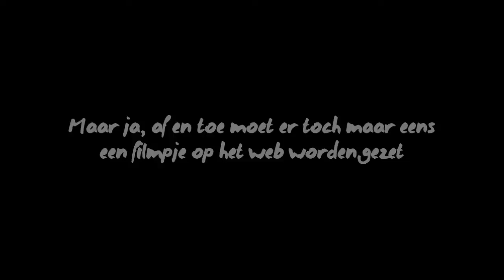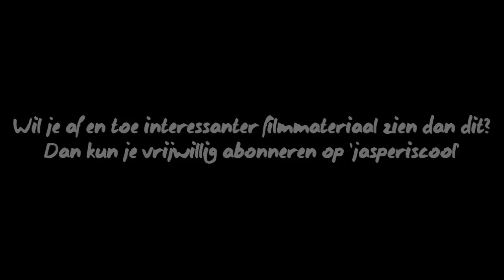Nietszeggend gitaarstukje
Ik bladerde door mijn memobestanden en vond dit. Waarschijnlijk zou ik er toch nooit meer naar hebben omgekeken, dus bij dezen is het nietszeggende gitaarstukje voor jullie, internet.